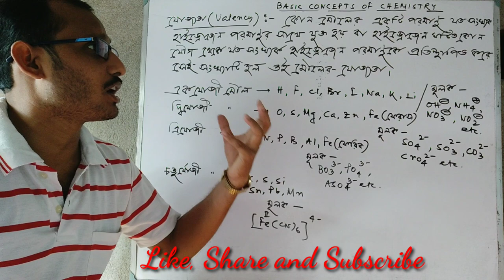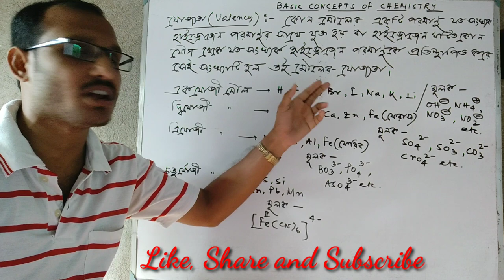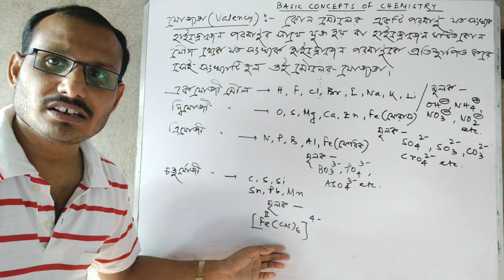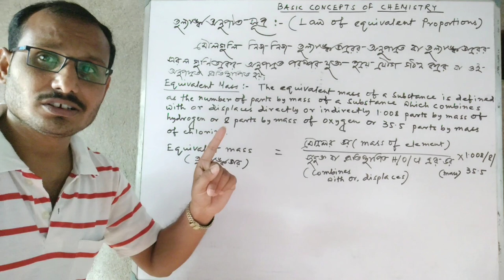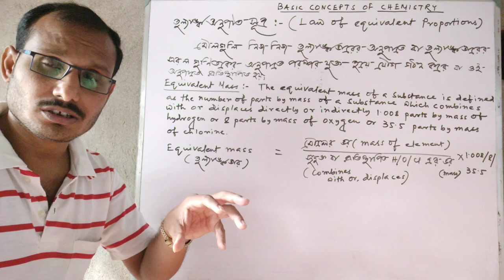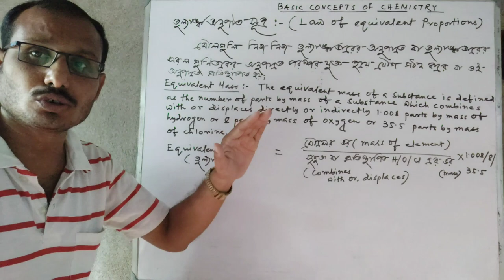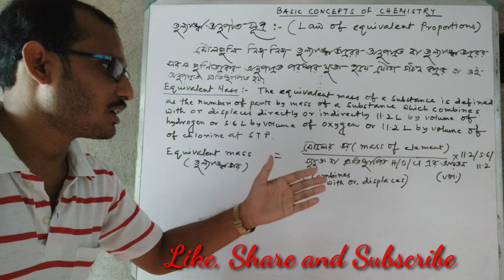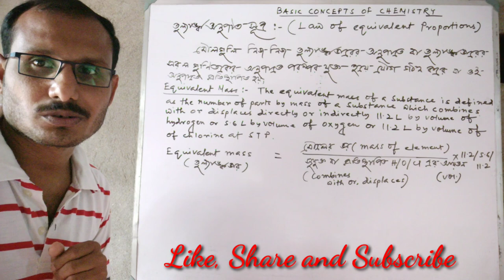BASIC CONCEPTS OF CHEMISTRY // PART - 4 // PRANKRISHNA SIR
Teacher : Prankrishna Sir
Subject : Chemistry
Chapter : Basic Concepts of Chemistry for Class IX and XI